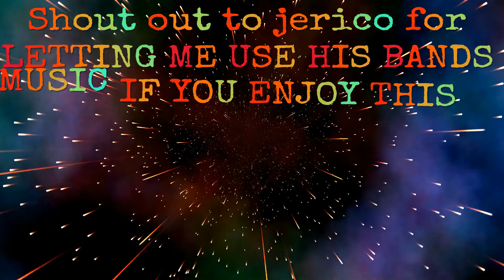WW2 SNIPING MONTAGE#2